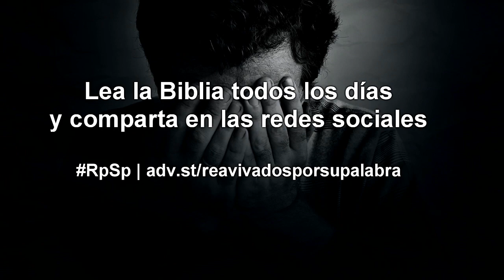Jó 26 - Espanhol - Pastor Adolfo Suárez